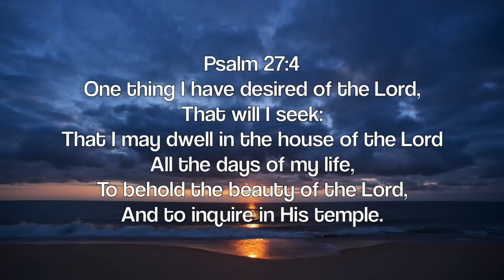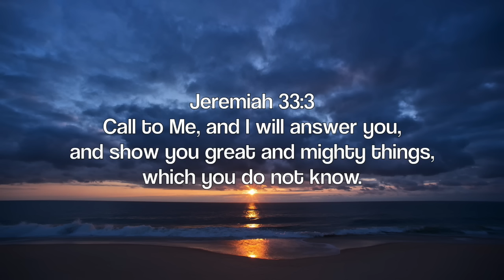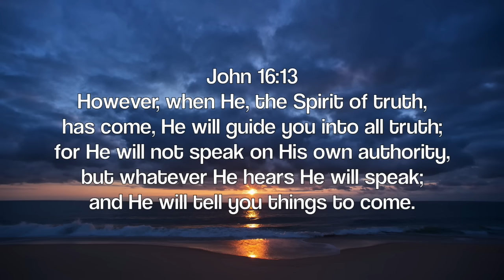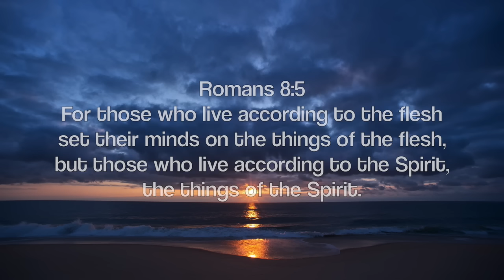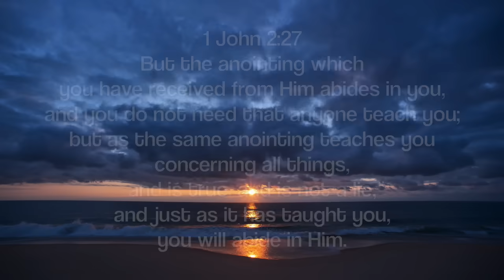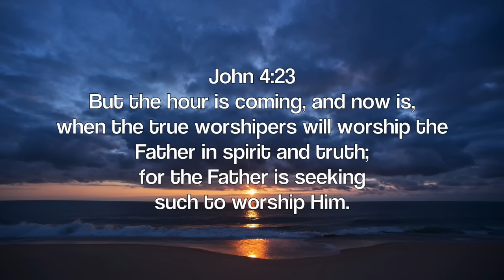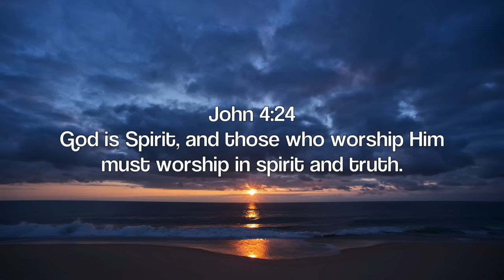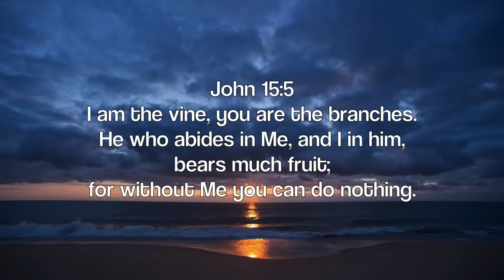Holy Spirit (Here In Your Presence): Prayer & Meditation Music